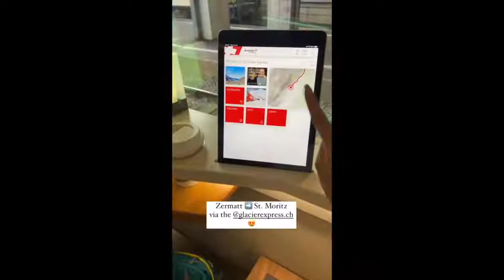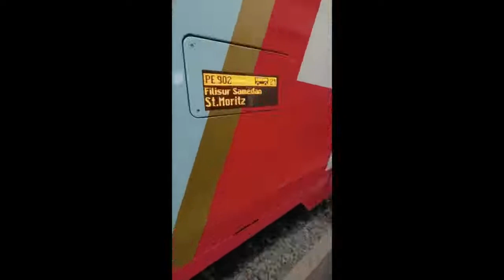RICHARD GUTIERREZ AND SARAH LAHBATI EXPERIENCE family in France